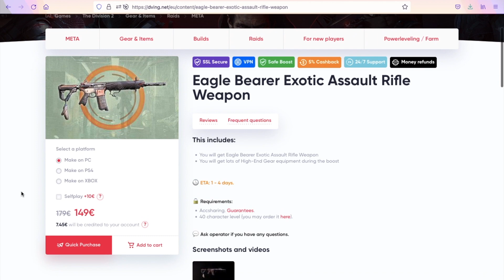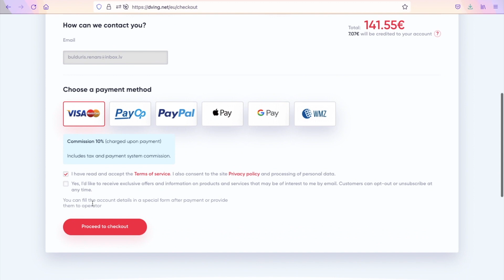THE TRUE MOST POWERFUL HYBRID BUILD EVER MADE - EASY LEGENDARY MISSIONS | The Division 2 Brazos + AR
Arcabuz Brazos Makes this build way too strong! Out dps everyone and survive everything! Best solo/team legendary build. Division 2 legendary meta, legendary op build!

Contents

Gameplay Edit

Development Edit

The game was announced on March 9, 2018, by Ubisoft, with the first gameplay footage being premiered at the Electronic Entertainment Expo 2018 in June 2018, In the Expo, Ubisoft confirmed that the game will be released on 15 March 2019 for Microsoft Windows, PlayStation 4 and Xbox One. A private beta is set to launch prior to the game release. The beta started on February 7, 2019 and ended four days later on February. After the game's release, three episodes of downloadable content, which add new story content and game play modes, will be released for all players.